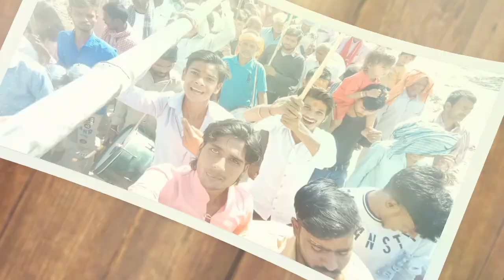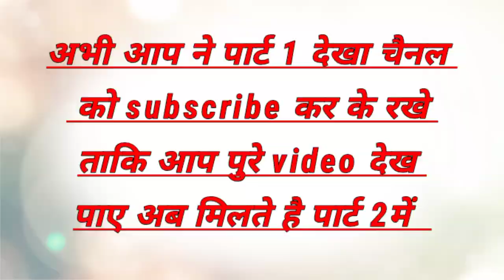Surendra Lal vlog पार्ट-1महायज्ञ के लिए ध्वज रोपण कार्ज कर्म नवादा जिला ग्राम बजावरा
Surendra Lal vlog part 1महायज्ञ के लिए ध्वज रोपण कार्ज कर्म नवादा जिला ग्राम बजावरा

Surendra Lal vlog
surendra Lal video
surendra Lal
surendra Lal my first vlog